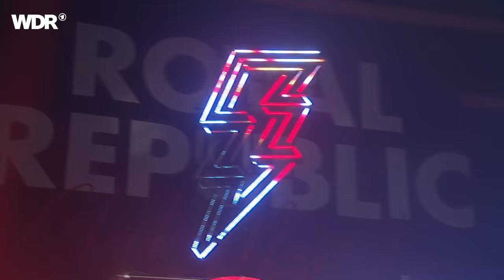Royal Republic live | Rockpalast | 2019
Setlist
01. Fireman & Dancer 00:00:00
02. Can’t Fight The Disco 00:03:05
03. Make Love Not War (If You Have To Make War - Make Sure To Make Time To Make Love In Between) 00:05:59
04. Under Cover 00:11:10
05. Getting Along 00:15:04
06. Underwear 00:17:33
07. Full Steam Spacemachine 00:22:56
08. Like A Lover 00:28:46
09. Stop Movin’ 00:32:32
10. Boomerang 00:40:46
11. Fortune Favors 00:44:44
12. Walk! 00:49:14
13. Tommy-Gun 00:52:36
14. Anna-Leigh 00:58:09
15. American Dream 01:02:26
16. When I See You Dance With Another 01:05:30
17. Flower Power Madness 01:08:30
18. Baby 01:13:51

Vom Garagenrock ihrer Anfangstage über Funk, Britpop, Punk und Rock'n'Roll kippen Royal Republic alles in ein Reagenzglas, um am Ende fein destillierte Tanzwut herauszukriegen. Die Konzerte der vier Schweden aus Malmö gleichen großen Partys.

Die Band um Sänger und Gitarrist Adam Grahn tut sich 2007 zusammen. Die gemeinsame Mission: "Wir wollen die Leute glücklich machen und bereit für die Party. Vielleicht auch ein bisschen horny...". Gesagt, getan. Von Anfang an machen Royal Republic weder live noch im Studio Gefangene. Den Männern aus Malmö geht es um ein Maximum an Spaß. Dafür mischen sie ein tanzbares Gebräu aus den unterschiedlichsten Zutaten zusammen, frei nach dem Motto: "Alles geht, nix muss".

Seit dem Debüt "We Are The Royal" haben sich Royal Republic mit viel gesundem Selbstvertrauen und einem frechen Auftreten, das an ihre Landsmänner von The Hives erinnert, in die Herzen der Fans und zahlreicher anderer Musiker gespielt. Social Distortion, blink-182 und die Toten Hosen sind nur einige der großen Bands, die die Schweden schon als Support im Schlepptau hatten. Mittlerweile sind sie selbst internationale Stars.

Besetzung
Adam Grahn - vocals, guitar
Hannes Irengård - guitar, backing vocals
Jonas Almén - bass, keyboards, guitar, backing vocals
Per Andreasson - drums, backing vocals